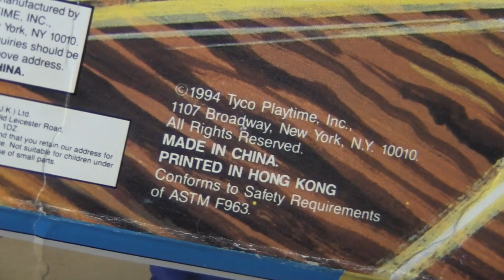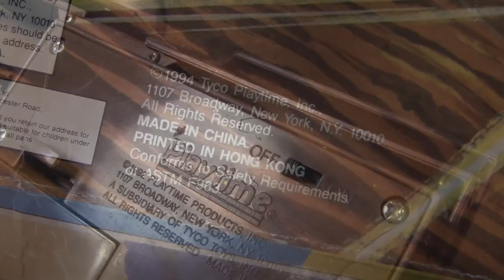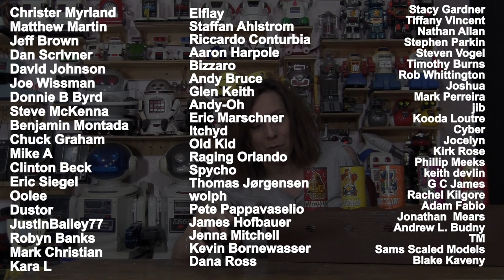Bringing Back the Fun: Restoring the Classic TYCO Target Game Tin Can Alley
In this video, watch as Randi Rain takes on the task of restoring a 1994 TYCO target shooting game called Tin Can Alley. This classic game had seen better days, with damaged battery terminals, faulty wires, and a gun that was in need of a makeover.

But Randi Rain is up for the challenge! First, she replaces the old, worn-out battery terminals with brand new ones, ensuring that the game will have the power it needs to function properly. Then, she sets to work fixing the wiring, making sure that everything is connected and in good working order.

Next, Randi adjusts the timing mechanism, which is crucial for a game like Tin Can Alley. With her expert knowledge and careful attention to detail, she ensures that the game will function just as it did when it was brand new.

Finally, Randi puts her artistic skills to the test, painting the gun to look more realistic and less like the bright orange it was originally. The end result is a beautifully restored game that is sure to bring back memories of childhood fun.

Join Randi Rain on this restoration journey and witness the transformation of this beloved classic game.